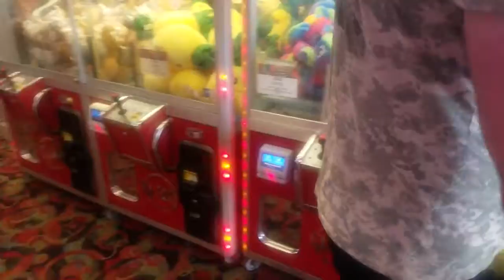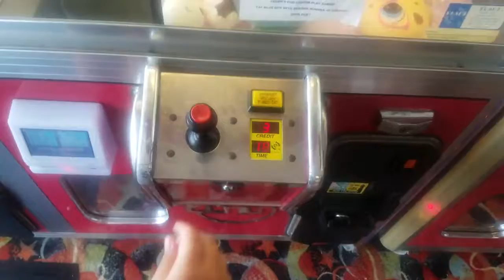SQUISHY CLAW MACHINE... edit some old ones i never uploaded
So I have gotten asked if I always win on claw machines, I do not and here is the proof.  This was from over the summer I belive we were down in point pleasant, NJ. Hope you like the video and everything else.